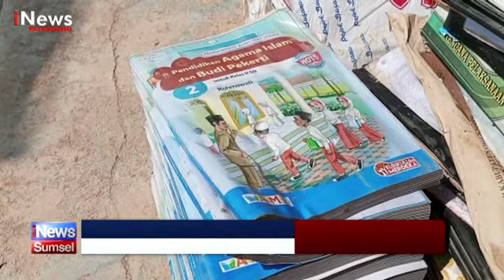BELASAN SEKOLAH SD SMP TERDAMPAK BANJIR